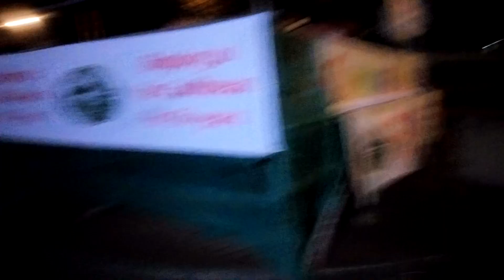Leeds West Indian Carnival Eve Night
Party atmosphere before Main Attraction on Monday with stroll around part of the festival route with revellers out in force.